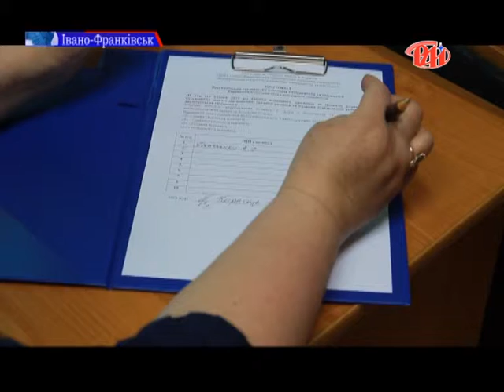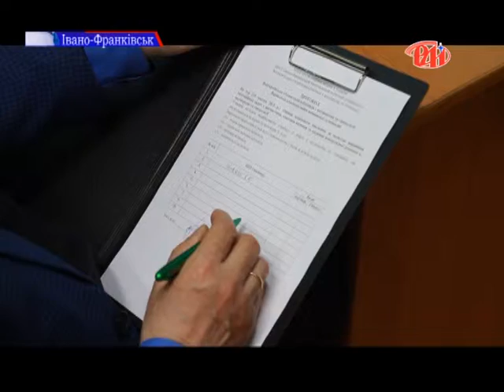Випуск новин 19.04.2019